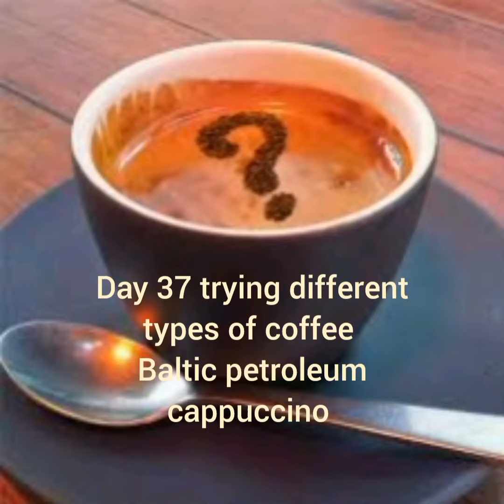challenge Day 37 trying different types of coffee Baltic petroleum cappuccino